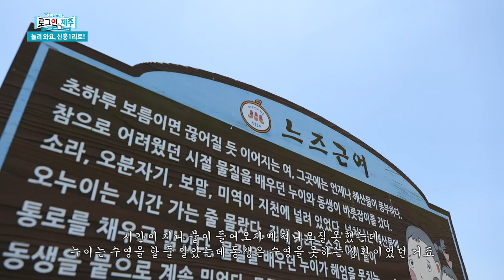[놀러와요, 신흥1리에!] 신흥1리에서 흥겨운 고망낚시를~ [로그인 제주] | 230609 방송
제주의 남동쪽에 위치한, 조용한 바닷가 마을!
신흥 1리가 떠들썩해졌습니다. 마을의 이색 체험인 고망낚시가
마을의 축제로까지 이어지면서 흥겨운 시간이 펼쳐졌습니다.